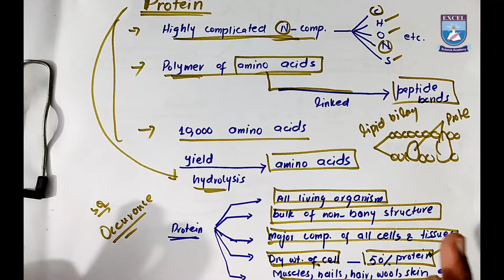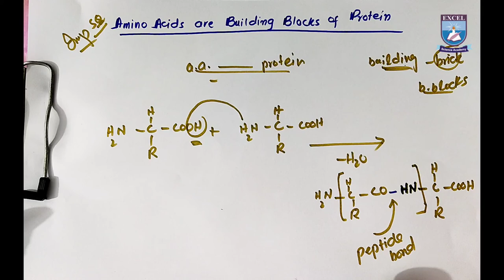Protein class 10 || 10th chemistry ch 13 lec 3 || urdu / hindi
The Excel Science Academy is free online lecture platform for the students of matric and intermediate to enhance their learning with our top and high qualified teachers who will provide you best and most learning experience. Each Tutor is well experienced and well qualified to give you better understanding of your related subject.